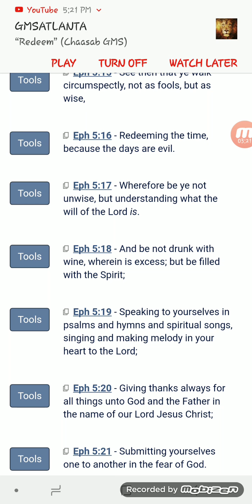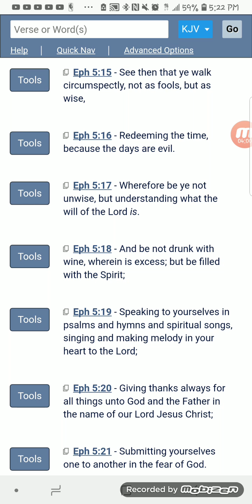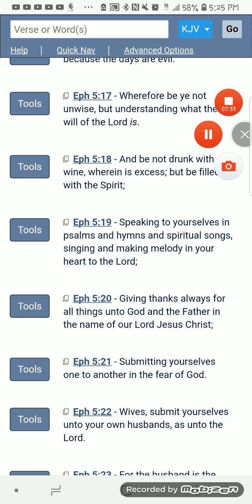Don't wait to Walk Circumspectly. Do it Now!!